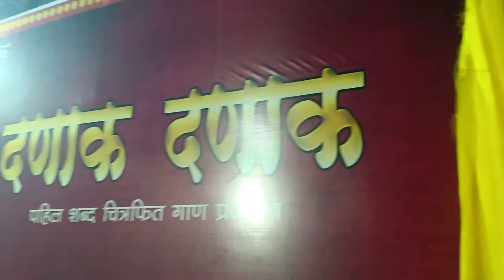Danaak Danaak | Adarsh Shinde | Rohit Nagbhide| 6 May |GB Entertainment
हलगीच्या तालावर नाद करायला आलंय
 दणाक दणाक!

Producer-Gujar brothers Entertainment
Presents- G B Entertainment

Writer & Director- Arjun Yashwantrao Gujar
Dop - Sopan Purandare ,Ranjit Mane
Singes- Adarsh Shinde
Lyrics - Babasaheb Ranjvan
Music Programming - Sai-Piyush
Rhythm - Apurva Dravid
Indian Percussion - Nitin Shinde
Duff & Halgi - Shripad Nimbalkar
Guitar - Sanmeet Waghmare
Rhyhm Recorded by - Swaroop Joshi (Swaradhish studio,pune)
Recorded by - Avdhut wadkar(Ajivasan studio,mumbai)
Mixed by - Anand Dabre (LM studio,Mumbai)
Costume design - Namdev Waghmare
Makeup- Sameer Kadam
Distribution- Sunshine Studios
Pr- Ganesh Gargote

आपल्या निरोगी आयुष्य करीत एक चांगले औषध म्हणजे हास्य
आणि हे औषध आम्ही आपणास देत आहोत प्रणित फिल्म प्रोडूकशन च्या हलकट या चॅनलच्या माध्यमातू
आम्ही वेगवेगळ्या वेब सिरीज,शॉर्ट फिल्म,या सोबतच मनोरंजना साठी बरच काहि केवळ आपल्या साठी
Laughter is a good medicine for living a healthy life
And we are giving you this medicine through Pranit Film Production's Halkat channel.
We have various web series, short films, as well as a lot of entertainment just for you

'गाव लय ग्वाड'' "GAV LAY GWAD" Web Series
आणि करा निखळ मनोरंजन ..
funny comedy best web series

Directed by pravin prabhakar wadmare
beed, maharashtra, india

Gav Lay gwad
Luche Sale
lucha sala
De Dan